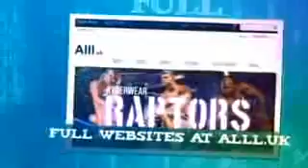Website Designers In Ann Arbor Michigan